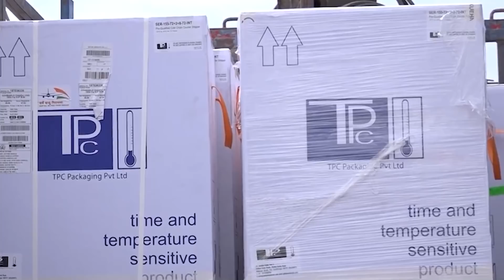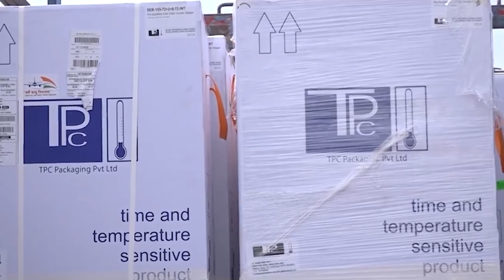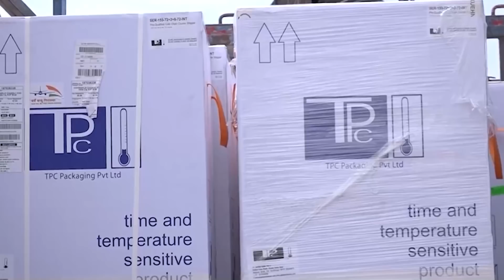DEG DEG: Farmaajo oo Lacagihii laga jartay, Sacuudiga & Dalal kale oo la saftay Mucaaradka, XASAASI